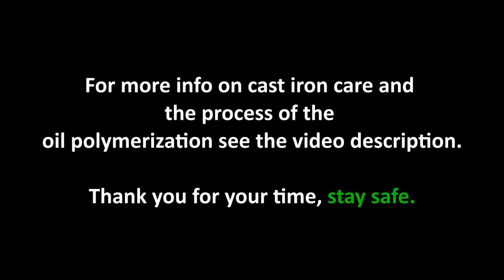How I Re-Season Rusty Cast Iron -Its really simple and easy-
-The process I follow to restore cast iron-

Clean the cast iron of any rust, I normally use a stainless steel scrubber first to remove most of the rust. I then follow up with white vinegar and a scouring pad/sponge to remove the remaining rust. The cast iron is then rinsed off with tap water and immediately dried with a cloth to prevent surface rust.

Shortly after or as soon as possible the first layer of oil is applied and wiped down with a clean lint-free rag or paper towel to prevent oil from pooling in the bottom of the cookware.

The cast iron item is then inserted into the oven. Set the temperature to the highest temperature your oven can handle, my oven maxed out at 240°C or 464°F. Bake the cast iron for one hour and turn off the oven. Let the cast iron heat up and cool down with the oven, this prevents the cast iron from possibly cracking.

This process can be repeated multiple times, the more you repeat this the darker your cast iron will become. This also will last longer before reseasoning and also helps with a "non-stick" surface. I usually do this process four times.

-Caring for and cleaning your cast iron cookware-

Gently clean your skillet after each use with water and very little soap, if necessary. Use the firm scrubbing side of a two-sided sponge rather than an abrasive metal scrub.

After you finish washing and rinsing the cast iron, dry it thoroughly with a towel and return it to a warm oven for 10 minutes. Remove it from the oven and, using a paper towel, coat the entire surface with a very thin layer of neutral oil like canola or grapeseed.

You want to add the oil to the cast iron while it's still hot so the oil undergoes the chemical reaction to become a polymer that protects the surface. Store in a dry place.

Oil Polymerization

When oils or fats are heated in cast iron at a high enough temperature, they change from a wet liquid into a slick, hardened surface through a process called polymerization.

This reaction creates a layer of seasoning that is molecularly bonded to the iron. Without this layer of carbonized oil, iron cookware would corrode and rust due to the oxygen and moisture in the air.

On a microscopic level, cast iron has a jagged, uneven surface. This texture provides more surface area for the seasoning to bond and adheres to the iron.

As the layers build up, the oils and fats will fill in the texture, creating a smooth, naturally nonstick cooking surface that will last for generations.